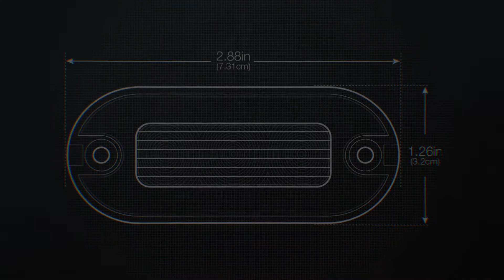WEST MARINE Oval White LED Utility Light